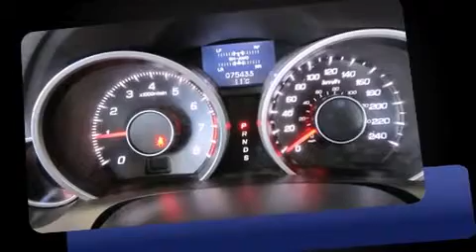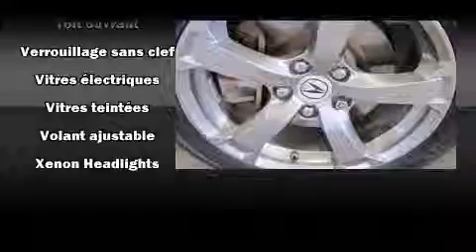2011 Acura TL in Dollard-Des Ormeaux, QC H9H 2A6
Acura Gabriel
4648, Boul. St-Jean

Prenez la route avec l'Acura TL 2011. Affichant moins de 80 000 km au compteur, cette berline 4 portes met la priorit�� sur le confort, la s��curit�� et son c��t�� pratique. ��quip�� d'un moteur V6 de 3,7 litres et d'une transmission automatique sophistiqu��e �� 5 rapports, vous serez aussi rassur�� par son syst��me du contr��le dynamique de la stabilit��. Acura a accord�� la pr��s��ance �� la tenue de route et �� la performance, voici des exemples: des lampes de lecture avants et arri��res, l'ouverture automatique de la glace du conducteur, des essuie-glaces �� vitesse variable, un volant gain�� de cuir, le si��ge conducteur �� commande ��lectrique, climatiseur avec commande automatique de temp��rature, et une m��moire du si��ge conducteur. Comporte une t��l��commande int��gr��e d'ouvre-porte de garage, une autre des options distinctives de ce v��hicule. Avec des phares �� haute intensit�� lumineuse pour ��clairer la route, vous b��n��ficierez d'une visibilit�� optimale en toutes circonstances. Le toit ouvrant �� commande ��lectrique permet de se rapprocher de la nature et d'humer l'air frais en un tour de main. Le syst��me de navigation int��gr�� procure des instructions �� chaque intersection, et son unique bloc d'instrumentation constitue une interface machine des plus fonctionnelles. Vous appr��cierez la musicalit�� de la cha��ne st��r��o, qui comprend une lecteur CD et une connexion MP3, commandes audio sur le volant, et 12 haut-parleurs qui optimisent la sonorit�� pour chaque occupant. Acura a mis la s��curit�� des occupants au coeur de ses pr��occupations avec les ��quipements suivants: rideaux gonflables pour prot��ger la t��te, coussins gonflables lat��raux �� l'avant, syst��me antipatinage, syst��me d'assistance au freinage, appuis-t��te avant anti-coup de fouet, un syst��me antivol, et freins �� disque aux 4 roues avec antiblocage. Ce v��hicule a ��t�� con��u en fonction d'exigeants imp��ratifs de s��curit��, vous partirez l'esprit tranquille. Voici un v��hicule d'occasion certifi�� qui a pass�� haut la main l'exigent processus de certification d'Acura, qui comprend une inspection en 150 points! Notre fiert�� se manifeste �� travers l'excellent service �� la client��le que nous offrons. Passez nous voir ou appelez-nous pour obtenir plus d'information.